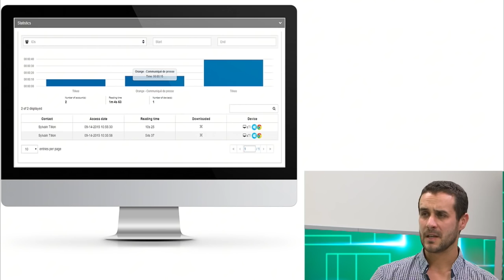VirageDigital - Le pitch : Tilkee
Quelle gouvernance du SI à l’heure du Shadow IT ? - 06/04/16

Le Shadow IT est un défi de plus en plus important en entreprise, ce qui conduit à redéfinir le rôle du DSI.

La transformation digitale pousse en effet les branches métiers à s’équiper elles-mêmes de solutions IT ou à intéragir directement avec des prestataires extérieurs.

Quel est le rôle du DSI dans cette organisation ?

Comment peut-il intégrer le Shadow IT dans une stratégie globale ?

Quels sont les points sur lesquels il faut avoir une attention particulière ?

Pour en parler, nous recevons Benito Diz, DSI de Veolia, Patrick Hereng, Président de Liberate-IT et ex-DSI Groupe de Total, Philippe Plichon, Directeur France de DropBox et François Jeanne, journaliste pour IT For Business.

Sylvain Tillon nous rejoindra ensuite afin de nous présenter Tilkee, une start-up qui analyse en temps réel les propositions envoyées aux clients.